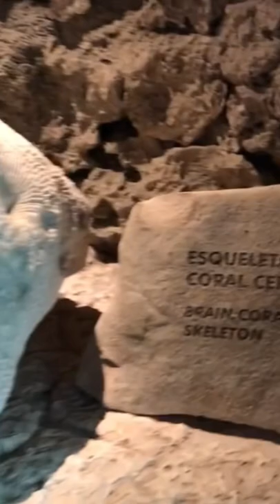Brain Coral Aquarium at XCARET Mexico 🌱